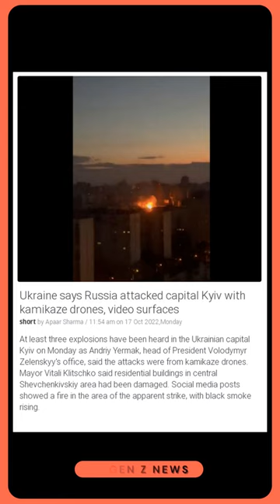Breaking News | Kamikaze drones attack Kyiv!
At least three explosions have been heard in the Ukrainian capital Kyiv on Monday as Andriy Yermak, head of President Volodymyr Zelenskyy's office, said the attacks were from kamikaze drones. Mayor Vitali Klitschko said residential buildings in central Shevchenkivskiy area had been damaged. Social media posts showed a fire in the area of the apparent strike, with black smoke rising.

"Kamikaze drones"